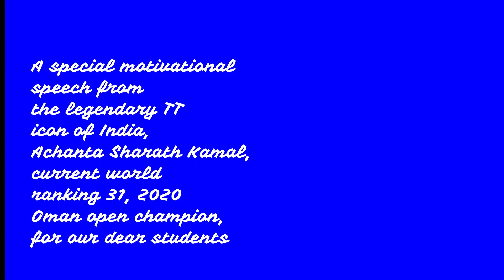Dinabundhoo Love Table Tennis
Dinabundhoo one of the finest Table Tennis Academy around which is lead by a star player and  now coach Amit Mukharjee shares a message along with the Indian Table Tennis legend  Sharath Kamal Achanta is to be united and fight this tough time.